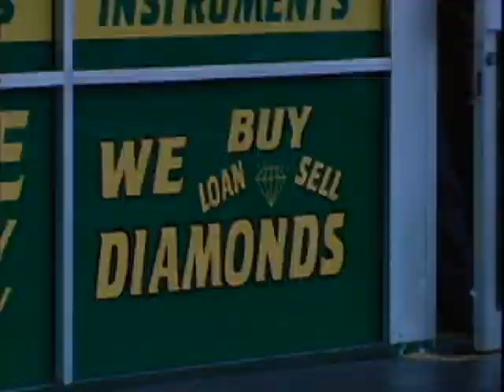Perfect Match (Drama,unemployed,matches, Mark and Mary S.)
National Film Challange 2009/ 48hr. Film Project Team "Remember That!!!" FMNLive
One weekend to write, cast, film, edit a 4 to 7 min. film.  Had to be Drama, with matches in it, someone unemployed, Mark or Mary and one line.  The line was the last line we used in the film.